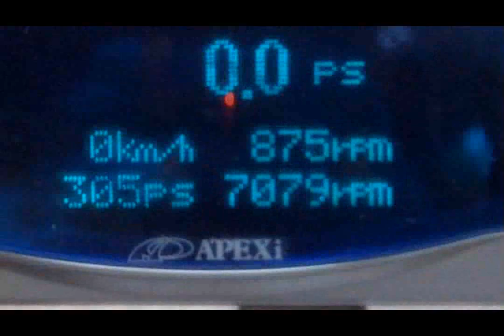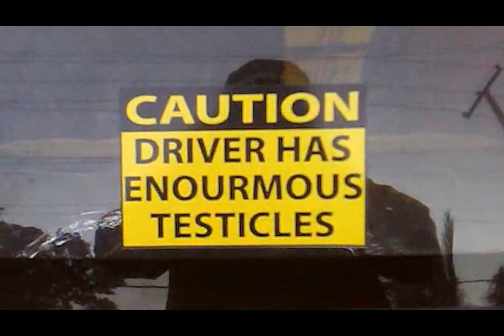Tuners - Brain Damage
The Tuners make some final adjustment on a Toyota Starlet Gt Turbo, bringing it to 300hp